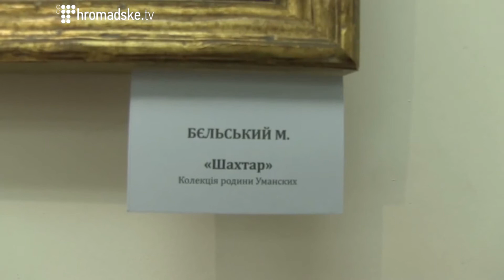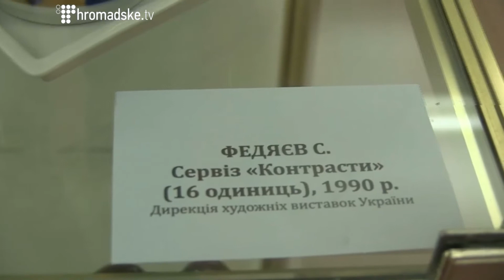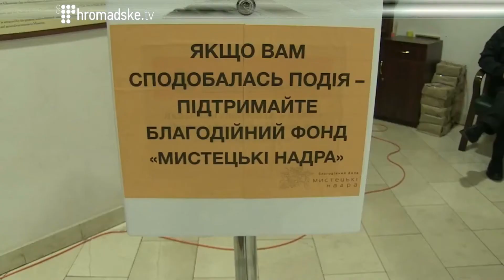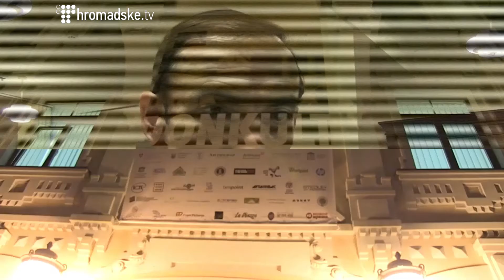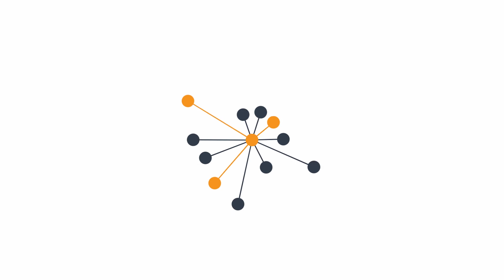Ольга Сагайдак про форум "ДонКульт-мистецькі надра". Громадське.арт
Співорганізатор форуму "ДонКульт-мистецькі надра" Ольга Сагайдак в студії Громадського 11.11.14